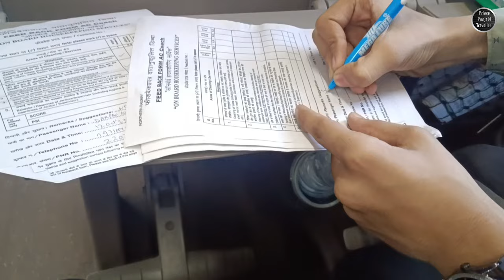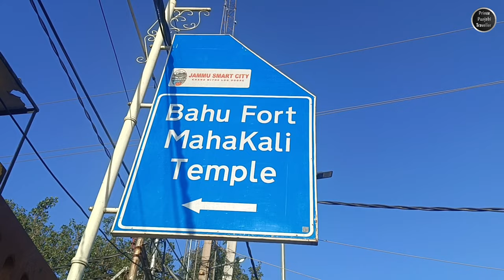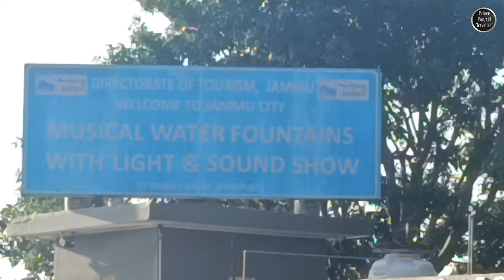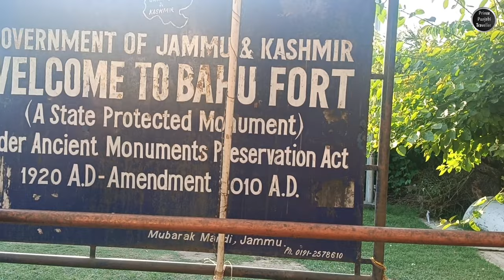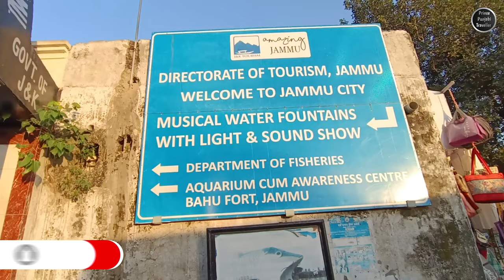Bawe Wali Mata Mahakali Mandir | Jammu | Part 6 | Prince Punjabi Traveller 🧳🌏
The Bawe Wali Mata Mahakali Mandir, located in Jammu, India, is a revered Hindu temple that holds great significance for devotees in the region. This ancient temple is dedicated to Goddess Mahakali, a powerful and fierce form of the Divine Mother.

The temple is situated on a hill, providing visitors with breathtaking panoramic views of the surrounding area. To reach the temple, pilgrims ascend a flight of stairs that lead to the main shrine. The architectural style of the temple is traditional, characterized by its intricate stone carvings, vibrant colors, and religious symbolism.

Devotees from all walks of life visit the Bawe Wali Mata Mahakali Mandir to seek the blessings and protection of the goddess. The temple comes alive during festivals, particularly Navratri, when it is beautifully decorated, and special ceremonies and cultural events are organized.

The serene and spiritual ambiance of this temple, combined with its scenic location, makes it a must-visit destination for those interested in experiencing the rich cultural and religious heritage of Jammu. It is not only a place of worship but also a cultural treasure that reflects the deep-rooted faith and devotion of the people in the region.